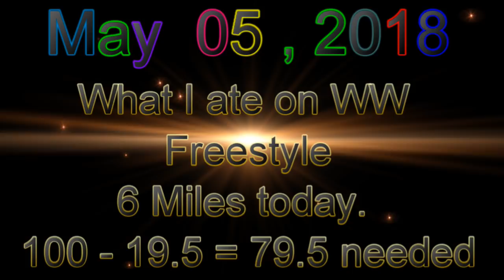What I ate on WW Freestyle MAY 5 2018 6 miles today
This is a what I ate on Weight Watchers Freestyle while on 23 smart points and 35 weeklies.  I have a goal of reaching 100 miles walked in MAY and so far I have 19.5 out of 100 miles done!  Be sure to follow along on my journey to reach goal :D

- Eight O'Clock Coffee on Amazon
(*Unless I note differently, these links are only for products I use and like or products I reviewed in the video. I plan to use income from these links mainly to improve my channel, fund give-aways, etc.)